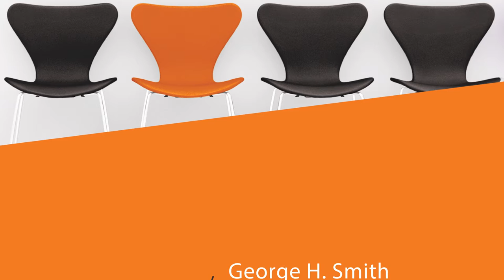Preface | Individualism: A Reader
Preface by George H. Smith and Marilyn Moore.

Individualism is one of most criticized and least understood ideas in social and political thought. Is individualism the ability to act independently amidst a web of social forces? A vital element of personal liberty and a shield against conformity? Does it lead to or away from unifying individuals with communities?